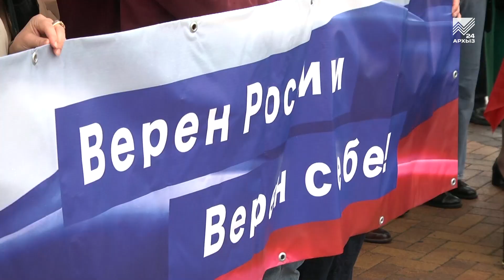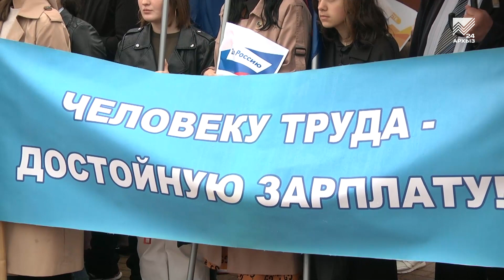Первомайский митинг в Черкесске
Наша сила — в единстве и солидарности! 1 Мая в Черкесске прошел торжественный митинг-концерт, посвященный Празднику Весны и Труда и акции МЫВМЕСТЕ. Для участия в котором у стелы «Дружбы народов» в республиканской столице собралось порядка 800 человек. Подробности в сюжете нашего корреспондента.